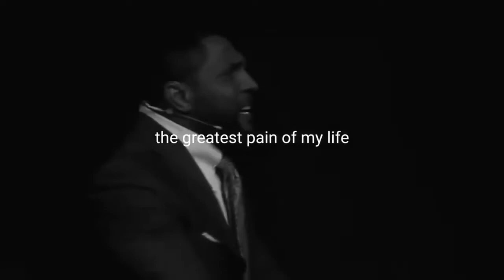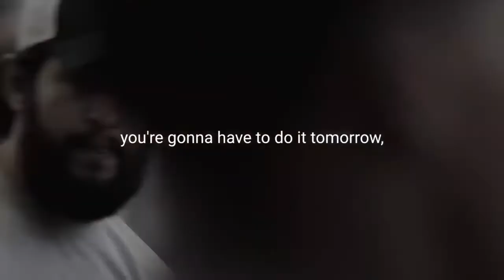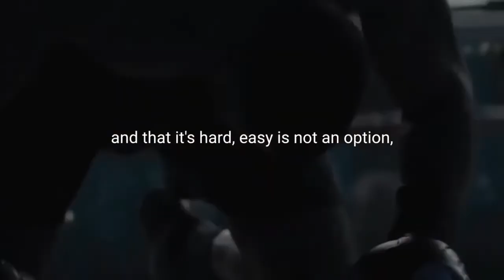Once You Become Fearless Life Becomes Limitless/YOU won`t/ YOU WILL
What does it take to be successful?

Ask around and you will find different answers to the formula of success. The truth is, success leaves clues and you can achieve the success in the area you desire by observing the common qualities and principles. They are simple and considered to be common sense but most people simply do not follow them.

Let me share with you one of my favorite quotes:

“There are no secrets to success. It is the results of preparation, hard work, and learning from failure” Colin Powell

As stated in that quote, there are three key factors to achieve massive success in your life:

1.Preparation

You don’t have to wait for everything to be perfect. Start with the first step and keep moving. Success doesn’t happen over night. Prepare, prepare, and prepare. You must be ready to receive the success you desire. Set your sight to the destination that you want to achieve, then work and prepare for the moment when the opportunity knocks your door.

2.Hard Work

Success needs hard work. Don’t listen to these ‘get rich quick’ schemes. You need to build your character and work hard on yourself and your business to achieve greatness. Work hard and work smart. Do the right things and do them in the right way. Don’t procrastinate. Take bold actions. Work long hours and craft your legacy.

3.Learning from failure

Successful people do not see failures as failures. They see them as important learning lessons. Lessons that are capable of giving them insights to prevent such mistakes from happening again. By adopting this mindset of turning each failure into a learning lesson or opportunity, you can never fail until you yourself quit.

Preparation, hard work and learning from your failures are the fundamentals to building your bright future.